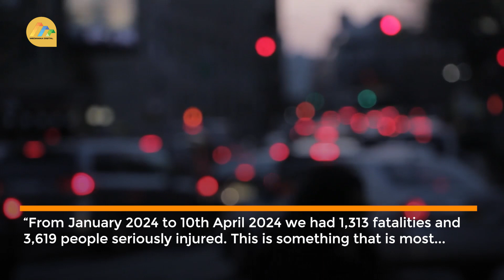Pastor Dorcas Rigathi cautions Kenyans against reckless driving.